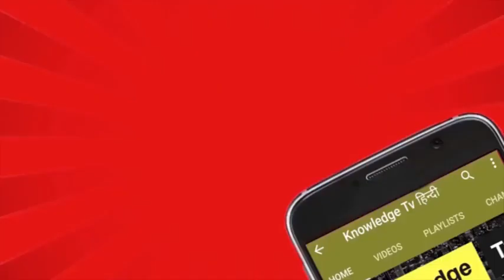चीनी लोग पेशाब में अंडे उबालकर क्यों खाते है 480 X 854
shayari num 2
Shayari NUM 2
Shayari Num 2

Shayari num 2

latest hindi,
knowledge,
information,
रहस्य,
mystery,
mrshadab72,
mr shadab 72 facts,gravity,
zero gravity,
mysterious anomaly,
bizarre phenomena,
natural phenomena,
natural phenomenon,
hudson bay anomaly,
gold hill,
devils tower,
golden rock,
dokkaebi road,
hoover dam,
magnetic hill,
mystery spot,
science,
earth,
awesome crazy roads,
mysterious,
physics,
places on earth,
places,
blow your mind,
where gravity,
doesnt seems to work,
mysterious places,
amazing illusions,
weird,
secret,
impressive things,
gravitation,
water fountains,
unbelievable,
no gravity
a2 motivation,
arvind arora,
a2 sir,
A2 Motivation {Arvind Arora},
Jasstag,
Manish Jodhpuri,
iFactz TV,
FactShip,
FactsZilla,
Mr Gyani Facts,
CURIO,
MR. INDIAN HACKER,
Crazy XYZ,
Shorts Feed,
Shorts PageAdventure,
Earth adventure,
Facts,
Mysterious,
Mystryunusual,
strange moment,
strange things,
unusual things,
top 5,
top 10,
earthadventureinhindi,
a2 motivation,
arvind arora,
momentStubborn,
Facts,
Space,
alien,
ufo,
mystery,
mysterious,
india,
HindiFactsFactBHAI,
Funda,
Animations,
Fun,
Science,
Scientific,
Facts,
Interesting,
Amazing,
Mysterious,
World facts,
Knowledge,
comedy